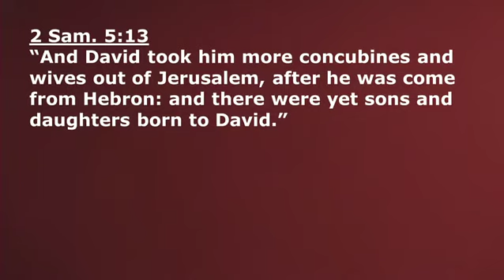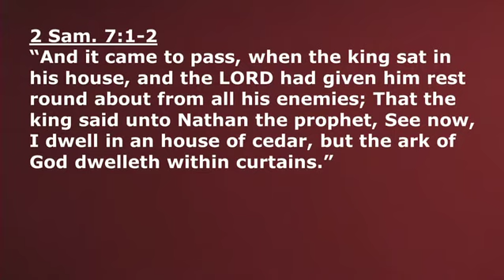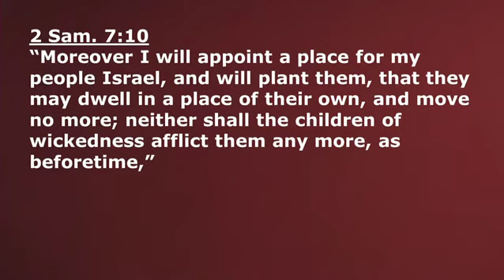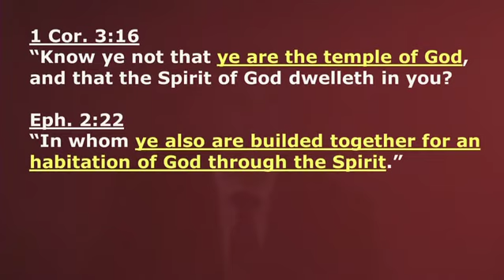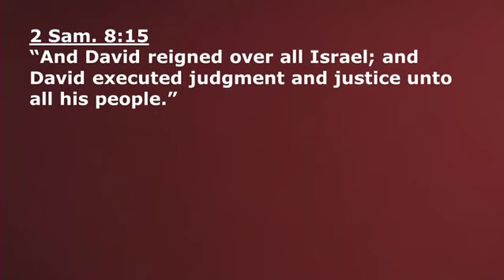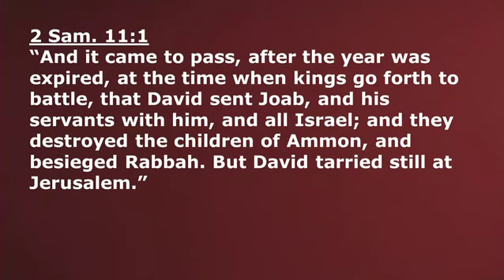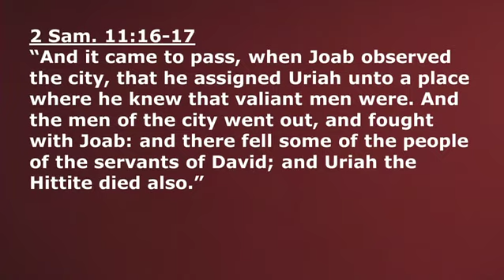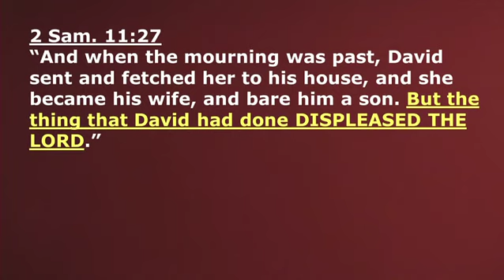039 The Failure Of David's Flesh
The Failure Of David's Flesh